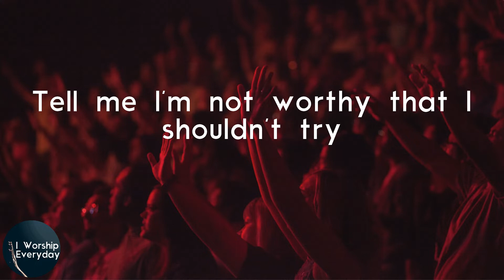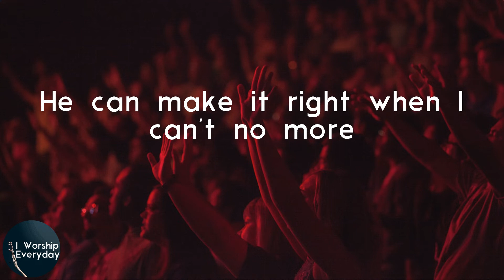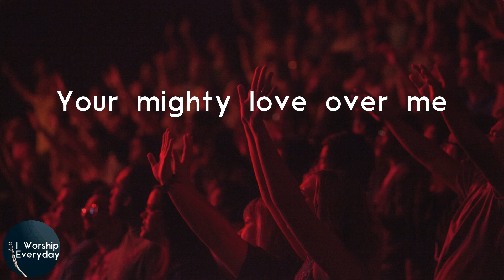Dupree - Mighty (Lyric Video) | I'm not afraid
Lyrics Dupree - Mighty:
I will love the ones that look me in the eye
Tell me I'm not worthy that I shouldn't try
There's a higher power fueling me inside
They don't understand me they won't even try
They don't know the passion that I have inside
There's a Higher power fueling me fueling me
Not afraid I'm not afraid
Mighty Power
Mighty Power
Your mighty arm holding me
Your mighty love over me
Your mighty power next to me
Mighty Power
Mighty Power
I will love the the ones who rejecting my love
I will love the ones who expecting my love
Shout it to the world be projecting my love
He created life I'm respecting it oh
He can make it right when I can't no more
He'll protect my heart with His mighty arm
Tell me I'm not worthy
Tell me I'm not right
Got His mighty power fueling me inside
He's holding me
Over me